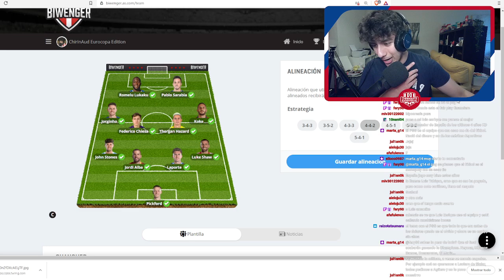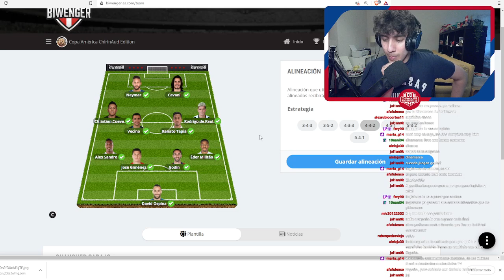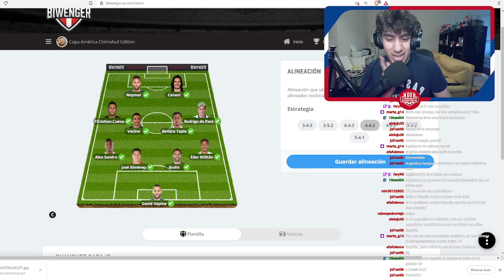LAS PEORES PREDICCIONES DE LA COPA AMERICA Y EUROCOPA (CUARTOS DE FINAL)